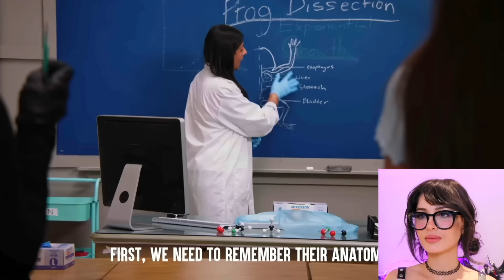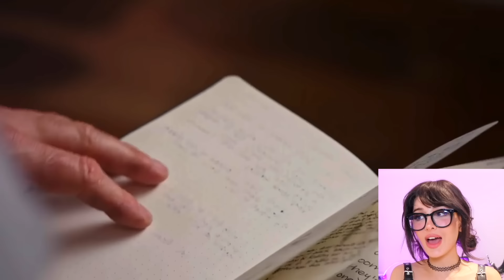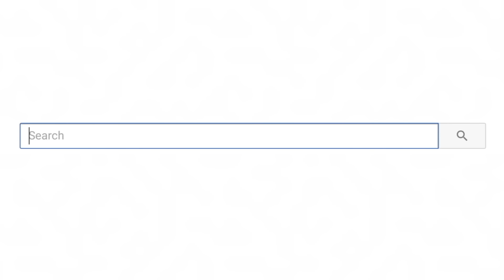This Girl Thinks She's Wednesday Adams